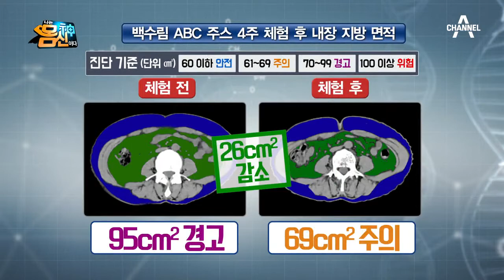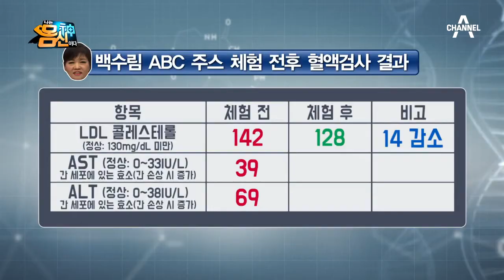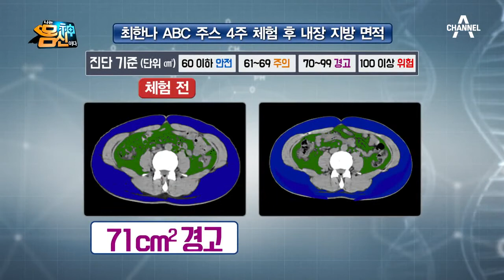ABC 주스 먹고 허리 둘레가 7.5cm나 줄었다...?ㄷㄷ체험단의 놀라운 변화~ | 나는 몸신이다 252회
ABC 주스 먹으면 허리에 있는
지방만 쏘옥 빠진다?!